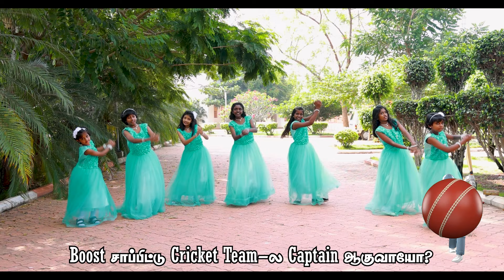16 Boost Saapittu | Tamil Christian song | VBS வலிமை - 2024 - TND Baliar Nanban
This is a song from the album Strength (VBS) released by Baliar Nanban in 2024.

வலிமை

CSI Thoothukudi Nazareth Diocese Baliar Nanban

தூத்துக்குடி நாசரேத் திருமண்டலம் பாலியர் நண்பன்

Song   : Boost Sappittu
Lyrics   : Roselin
Behind The Mic : Shinny
On Screen  : J. Janish / E. Johanna / G. Libisasha / J. Miraclin / K. Mercy Adline / A. Blessy & K. Triffina - Tooveepuram
Video : Rathna Studio, Sawyerpuram
Editing : BenTech Studio, Nazareth

Baliar Nanban,
368/11, WGC Road,